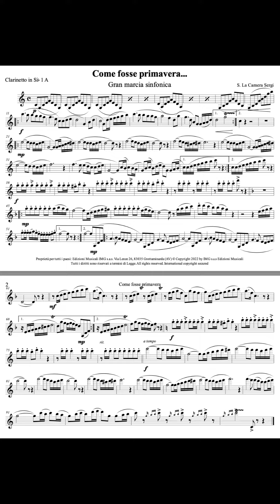Come fosse primavera - Salvatore La Camera Sergi (Marcia sinfonica)